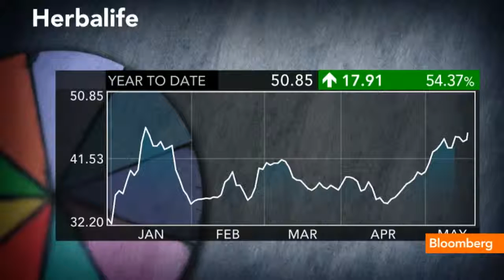My Country News - Herbalife Hires Price WaterhouseCooper as Auditor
Julie Hyman reports on Herbalife hiring a new auditor post the KPMG resignation. She speaks on Bloomberg Television's "Lunch Money."